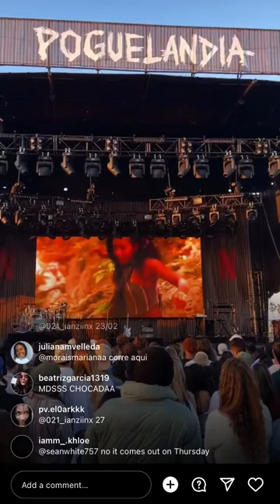The first few minutes of obx3 episode 1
-We have season 4 insured

     outer banks 4 coming back

obx actors

-Chase Stokes (John b)
-Madelyn Cline (sarah cameron)
-Madison Bailey (kiara carrera)
-Jonathan daivis (Pope heyward)
-Rudy Pankow (JJ maybank)
-Charlea Esten (Ward cameron)
-Drew Starkey (Rafe cameron)
-Caroline Arapoglou (Rose cameron)
-Julia Antonelli (Wheezie cameron)
-Austin North (Topper thornton)
-Nicholas Cirillo (Barry)
-Carlancia Grant (Cleo)
-Elizabeth Mitchell (Carla limbray)
-Adina Porter (Sheriff peterkin)
-Samantha Soule (Anna carrera)
-Deion Smith (kelce)
-CC Castillo (Lana grubbs)
-Gary Weeks (Luke)
-Cullen Moss (Deputy shoupe)

etc